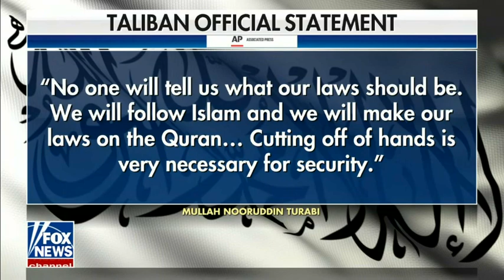September 24, 2021: Senator Cotton Talks Taliban, Iran on Newsroom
Senator Tom Cotton (R-Arkansas) joined Fox News this morning to talk about the Taliban's renewal of harsh punishments and the Biden administration's hopes for a new Iran deal.